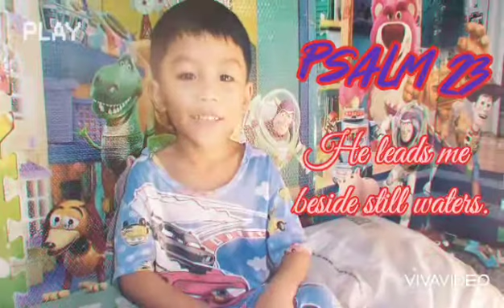Psalm 23... Ram's memory verse